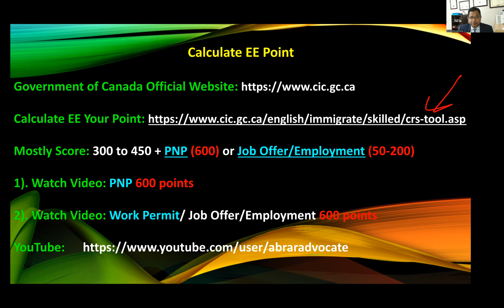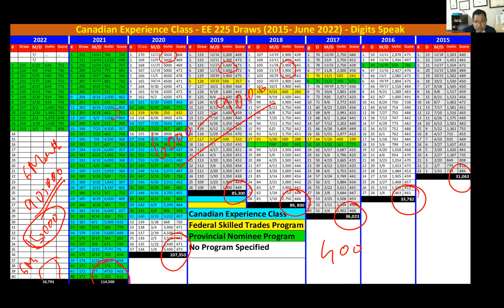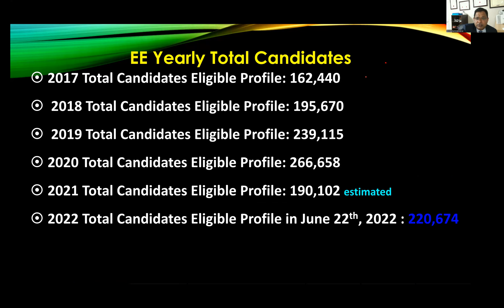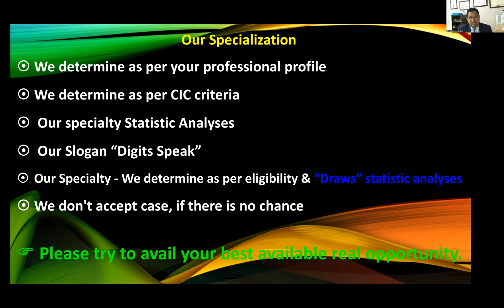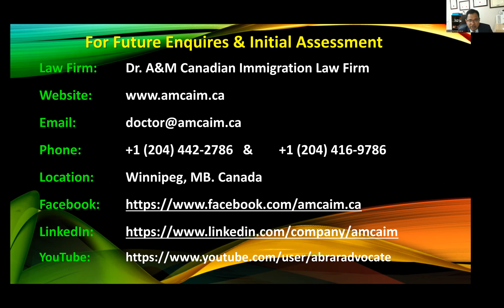First Evert Statistical Analysis - Canadian Experience Class - Prediction for EE Draw July 2022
First Ever Statistical analyses about upcoming "Canadian Experience Class" - EE Draw July 2022. After June 22, 2022 Draw.
This video for Canadian Experience Class
Mentor: Dr. Muhammad Abrar (Canadian Barrister)

This video highlights the changes occurred in the Canadian Experience Class draws results & scores. It focuses on how it can impact the applicants.
This video explores the latest and most recent trends with incisive data approach and research methods for the aspirants who want to proceed for Canadian Immigration. Normally people are encouraged to apply when they are eligible for application but what is current and recent scores of draws of express entry is ignored. These videos show the latest draws and their results and highlights the mistakes the applicants can make while applying. It also explains the most important indicators and methods, which are currently helpful for applicants who want to apply. The applicants from Pakistan, India, China and other countries are shown the points, tools, methods, by adopting those, they can make sure their applications are always accepted.
He also worked on data which reflects the acceptance rates and countries. His research and data work are also exceptionally different and truly supportive for applicants. His Canadian Dr A&M Law Firm aims to simplify the process and empowers people to take the life changing right decision with ease.
Dr Muhammad Abrar is a PhD from Glasgow University, and then went to Canada earned his LLB equivalence and Bar at Law for Barrister from Canada. His work on immigration is very different than others and is based on research and huge data base.
He is author of books published by Oxford University Press and has read international papers on Conferences of Law in Japan, UK and other countries.

Dr. A&M Canadian Immigration Law Firm
PhD Law (University of Glasgow, UK), LLB & LLM Corporate Law (IIUI)
Book Author, Mentor, Writer, Scholar, Lecturer, Barrister, Doctor & Volunteer Teacher and Presenter
Area of Practice: Canadian Immigration, Canadian Student Visa, Canadian Express Entry, Canadian Family Immigration, Scholarships, Canadian Immigration for professionals like IT, Medical Doctors, Engineers, Accountants, Journalists & Media Workers, Social Media Marketers, Business Marketing, Canada Immigration for Businessmen, Canada Immigration for Professionals

For more tips and tricks related to Canadian Immigration, please subscribe to Dr A& M Law Associates YouTube channel and press the bell ‘Ω’ icon so that you get to watch all our future episodes.